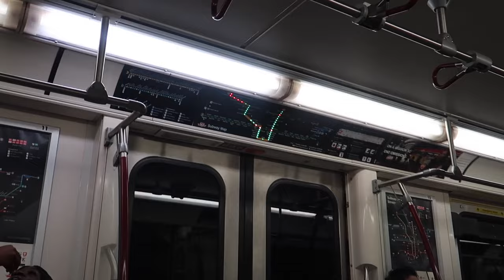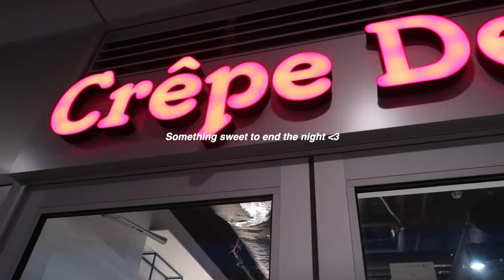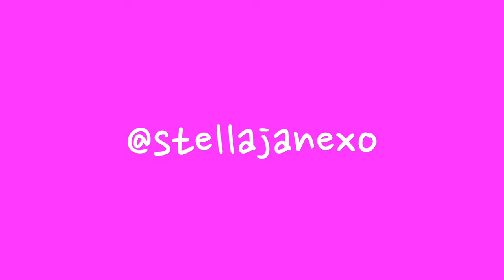Summer Vlog || trip to vancouver, Come thrift with me, Kuruza, Canada Day, I met Joy Crookes, etc!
Editing software: final cut pro

ABOUT ME:
Major: Finance
Ethnicity: Ghanaian
Age: 21
Height: 5’5